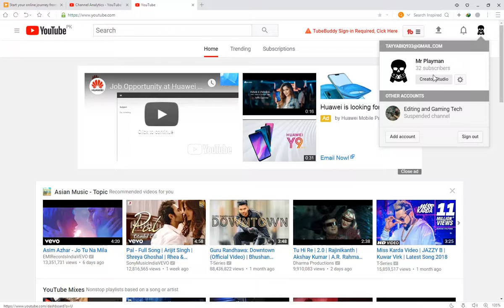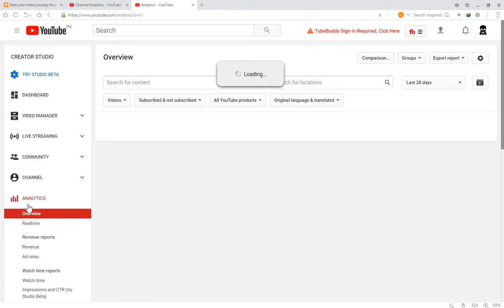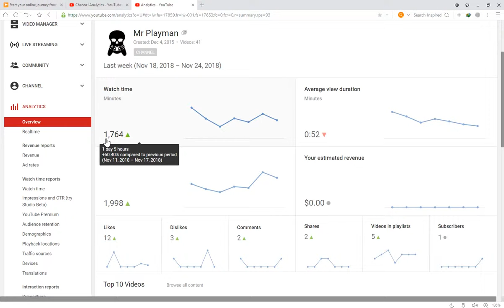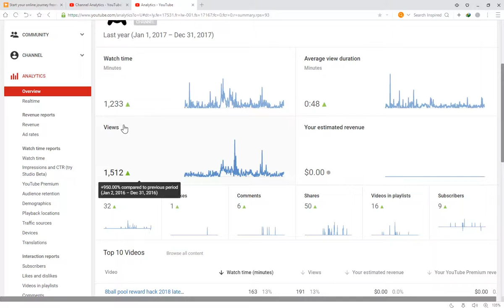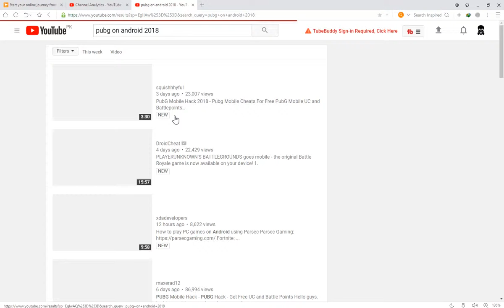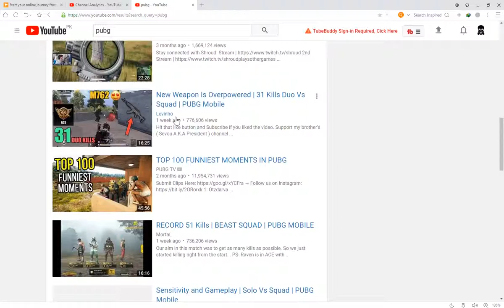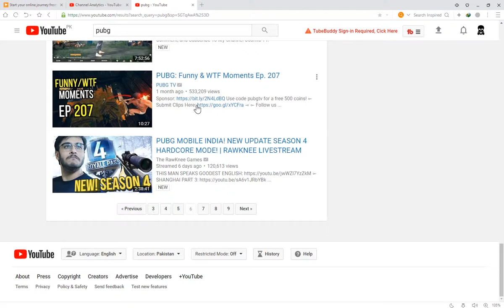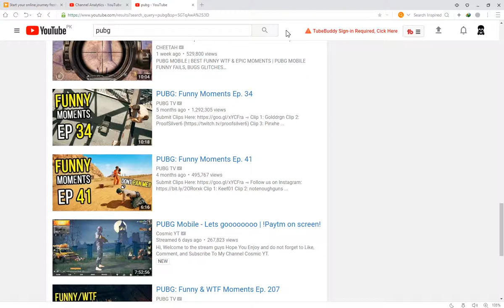why beginner cannot get subscriber views and watchtime